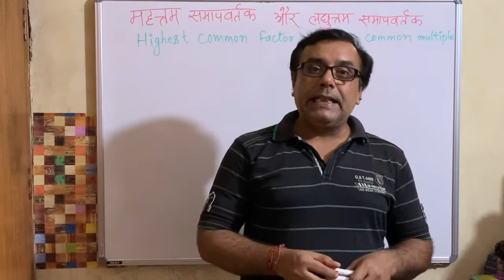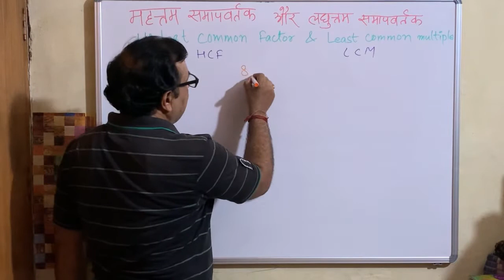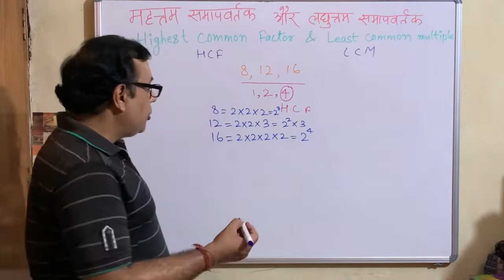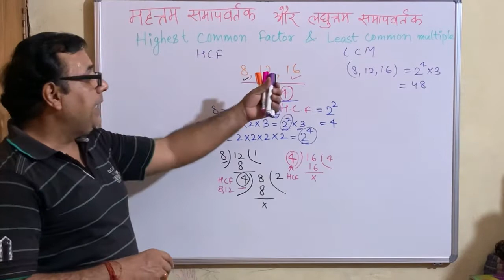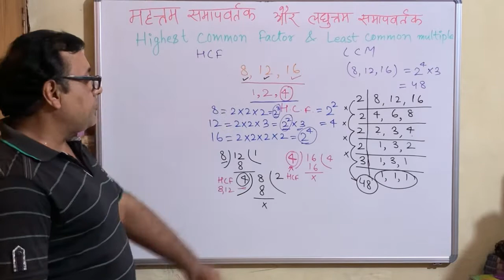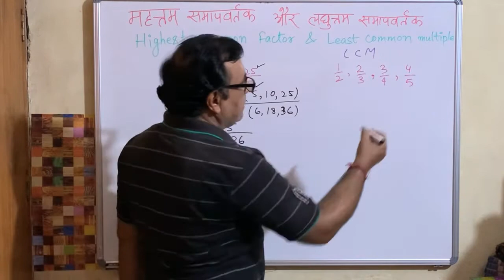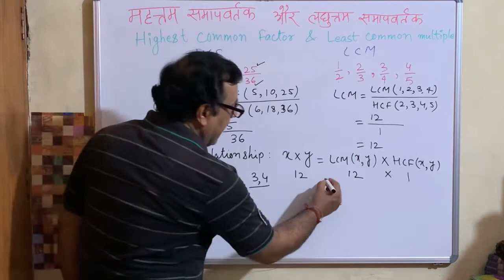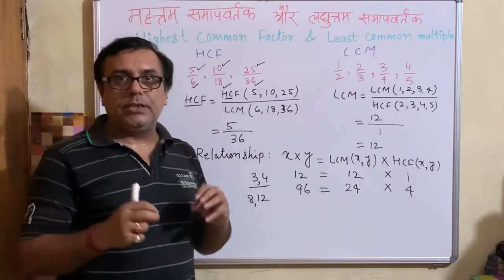HCF AND LCM OF WHOLE NUMBERS AND FRACTIONS | पूर्ण संख्याओं तथा भन्नों का म० स० एवं ल० स० | JSSC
This video discusses HIGHEST COMMON FACTOR AND LEAST COMMON FACTOR OF TWO OR MORE WHOLE NUMBERS AND FRACTIONS. Really nice video to acquaint yourself about the underlying concepts of HCF AND LCM.
This video also discusses the relationship between TWO GIVEN NUMBERS AND THEIR HCF AND THEIR LCM.
Some applications are also discussed in this video.